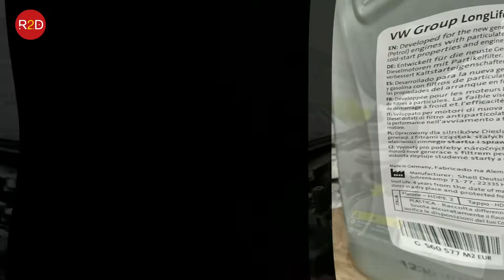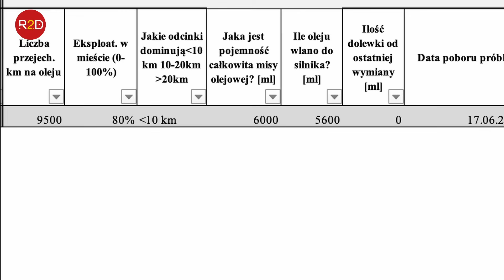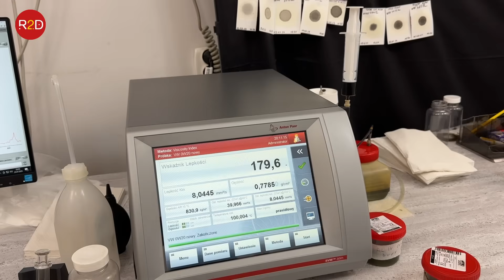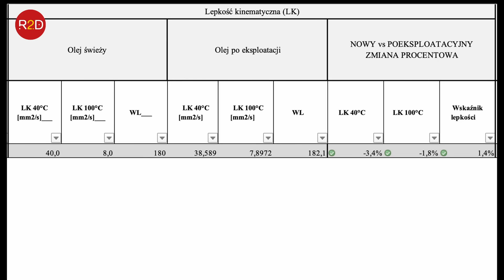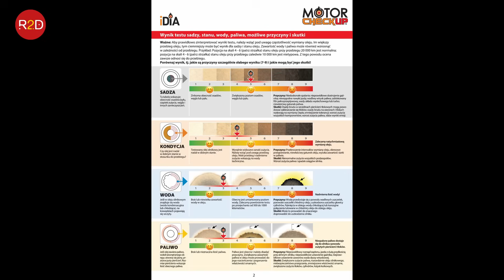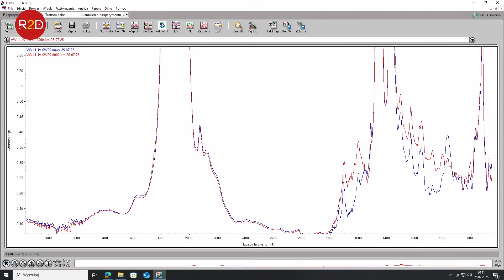Dynamiczna jazda po mieście i 9500 km na 0W20. Jak poradził sobie olej? VW POLO GTI #305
oraz tutaj